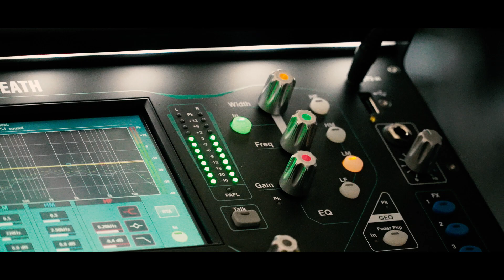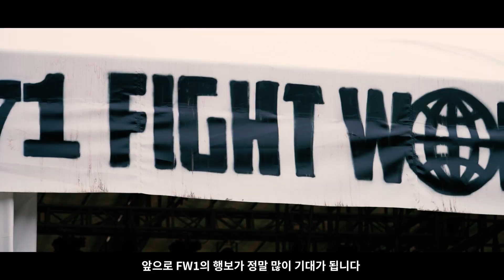𝐅𝐈𝐆𝐇𝐓 𝐖𝐎𝐑𝐋𝐃 𝐍𝐎.𝟏 2023 FW1 INTERNATIONAL FIGHT NIGHT 기대해주세요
2023 FW1INTERNATIONAL FIGHT NIGHT !!
곧 각경기 영상이 편집되어 업로드 될 예정입니다 많은 시청 부탁드립니다

 2023 FW1INTERNATIONAL FIGHT NIGHT was done successfully !!